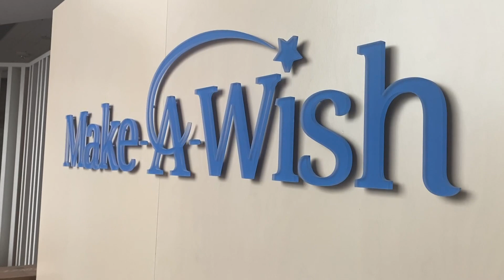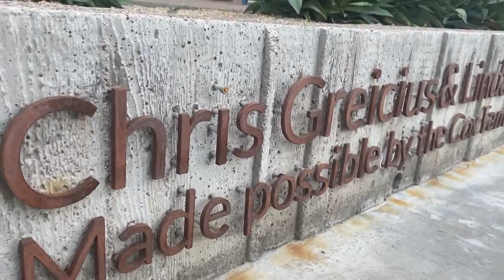Make-A-Wish statue's sculptors hope for its return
The statue has been missing for several days.